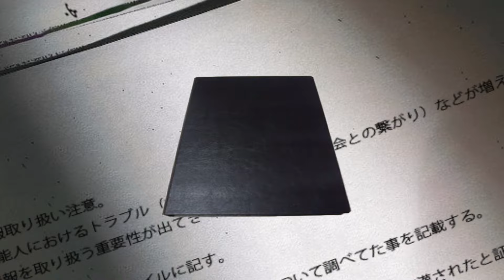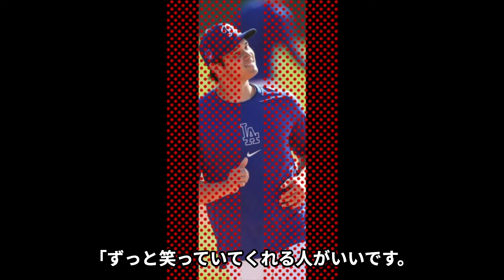【驚愕】大谷翔平がSNSで電撃結婚を発表…野球人生を支える嫁の正体に言葉を失う…！『ドジャース』で活躍する二刀流大リーガーがこのタイミングで結婚を発表した真相がヤバすぎた…！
今回は、大谷翔平選手についてご紹介します。